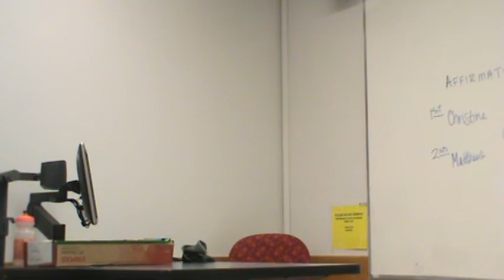2NR Exclusionary Rule